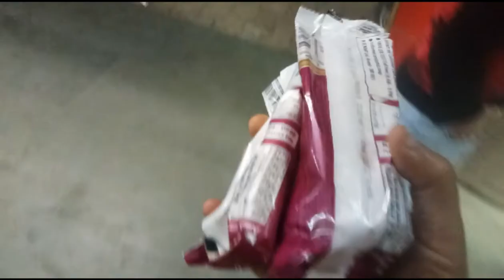today special आलू पराठा # ननंद की anniversary party 🎉🎉💃💃💃